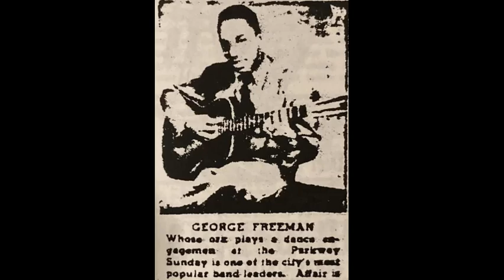George Freeman in Chicago (ca. 1980) - Body and Soul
A live performance at Jazz Record Mart in Chicago. The personnel: E. Parker McDougal (ts), George Freeman (g), Leroy Jackson (b), and Wilbur Campbell (d).